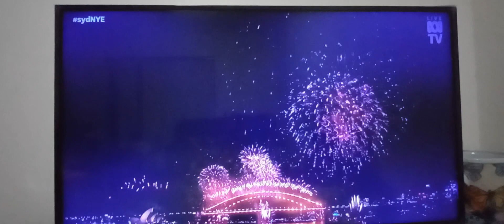NEWYear#fireworksfromhome@ Sydney Opera house